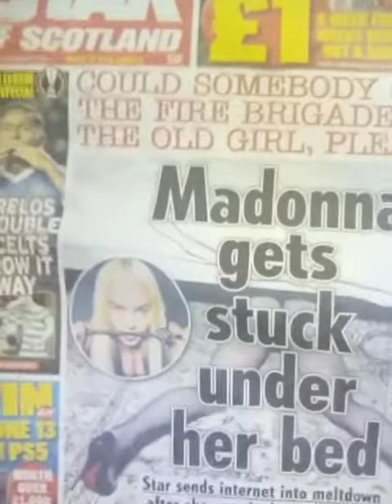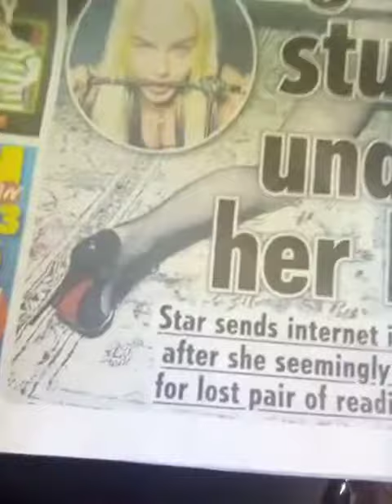A funny Madonna Headlight!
When i was working at my old work this paper had me in stitches so was a funny story.